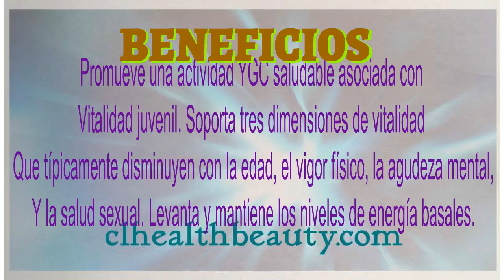Nuskin ageloc Vitality (2 pack)